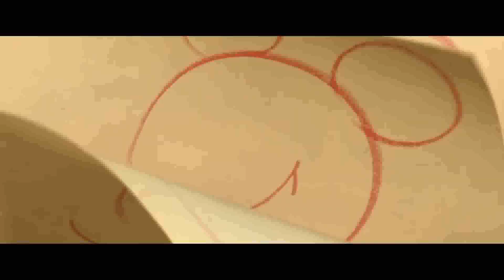FDP (Celebrating 75 Years) / FDPA / Walt Disney Animation Studios (2011, version 2)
Credit to Errorless PIctures Entertainment for the first part and LMS for the second part.

FUll Title: Fox Deadpool Pictures (Celebrating 75 Years) / Fox Deadpool Pictures Animation / Walt Disney Animation Studios (2011, version 2)

Taken from "Kim Possible 3" (2011) if Fox Deadpool Pictures released it instead of Disney.

NOTE: Fake/Fan-made.